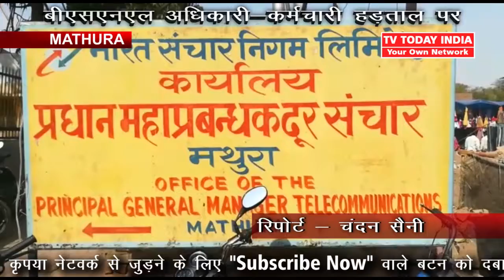BSNL अधिकारी-कर्मचारी हड़ताल पर | TV Today INDIA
BSNL अधिकारी-कर्मचारी हड़ताल पर